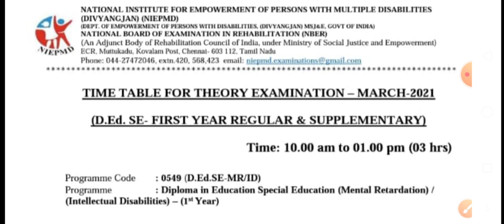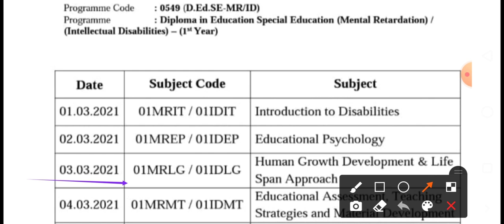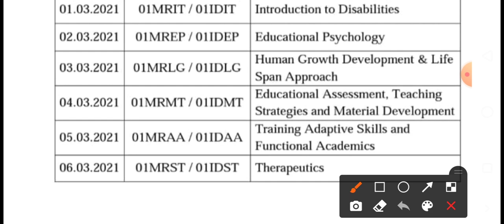D.Ed Special Education MR &ID || Theory Examination || Regular & Supplementary time table.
Exam Tricky

D.Ed Special Education MR &ID
 Theory Examination
 Regular & Supplementary time table
Exam Tricky
 D.ed Special Education Exam Update

 Viva Important Questions || Part-1
 Visual Impairment
D.Ed se intellectual Disabilities practical Examination questions
Exam Tricky
Special BSTC practical Examination questions

D.Ed practical Examination questions
D.Ed important Question
D.Ed se
Special BSTC Exam Practical questions
Exam tricky
D.Ed Special Education/ Special BSTC

 Practical Examination questions d.Ed, D.ed important Question,